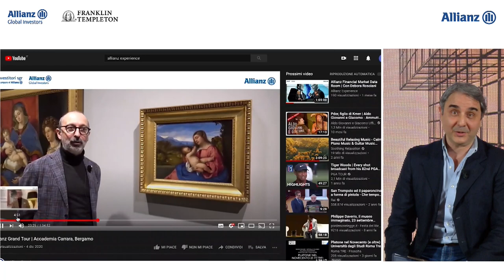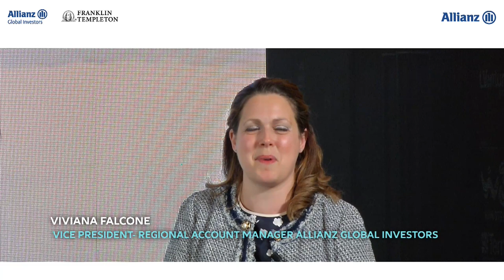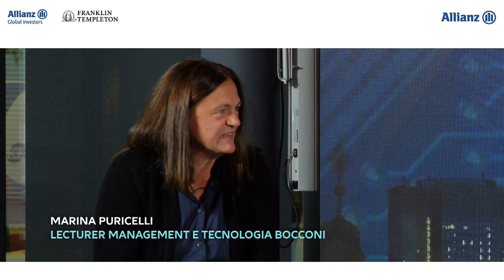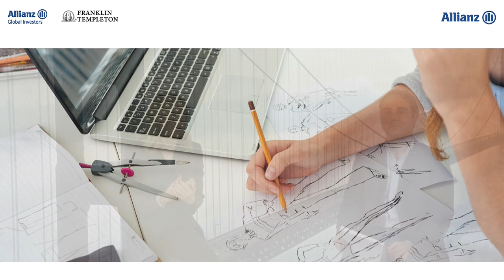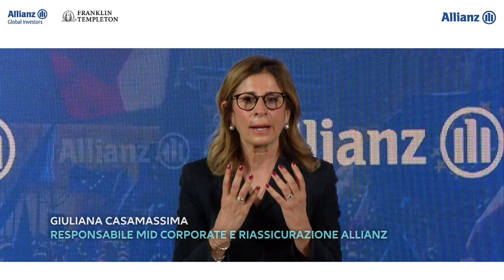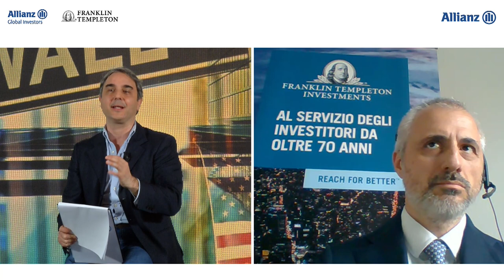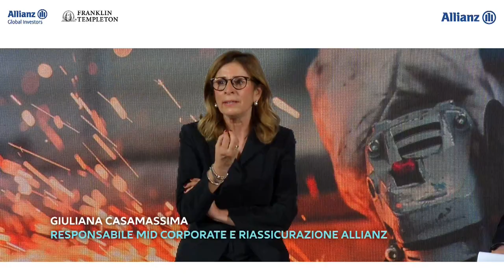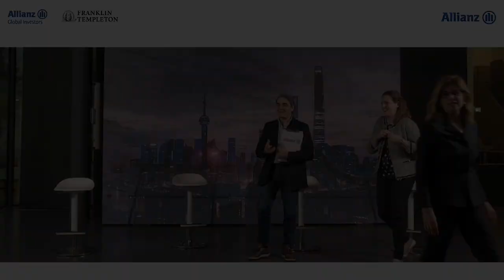Allianz Business Forum | Caratteristiche strategiche e organizzative delle Pmi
Le piccole imprese hanno saputo rinnovare e rinnovarsi, privilegiando le caratteristiche
di creatività, organizzazione, radicamento nel territorio, attenzione alla ricerca più innovativa, valorizzazione delle risorse, capacità di reagire alle sfide e di rimettersi in gioco: le caratteristiche, insomma, che nel tempo hanno costruito e affermato il modello tutto italiano
della piccola impresa.
Queste caratteristiche strategiche e organizzative sono quelle che stanno permettendo alle Pmi italiane di uscire dalla crisi generata dalla pandemia e a trascinare, ancora una volta, l’intera economia del Paese.

Intervengono:
- Marina Puricelli (Lecturer Dipartimento di Management e Tecnologia - Università Bocconi)
- Giuliana Casamassima (Direttore Divisione MidCorporate e Riassicurazione - Allianz S.p.A.)
- Viviana Falcone (Vice President, Regional Account Manager - Allianz Global Investors)
- Alessio Pagni (Senior Sales Executive – Franklin Templeton Investments)
- Conduce Mark Perna (Giornalista esperto di digital life e innovazione)